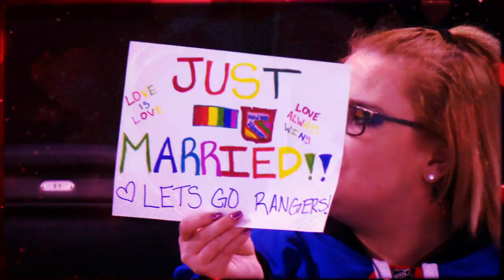Valentines Day Flashback: Funniest Fan Moments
Sportsnet takes a look back at some of the best and funniest romantic moments from fans at sporting events.